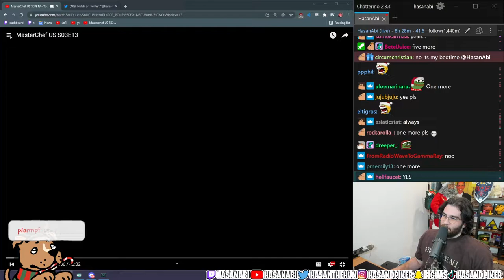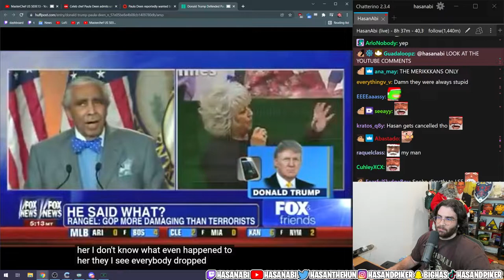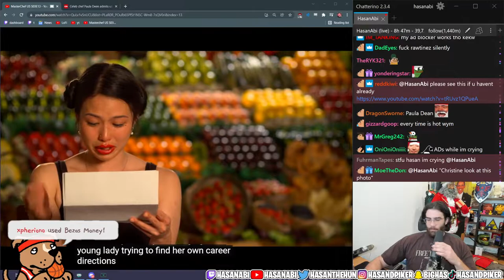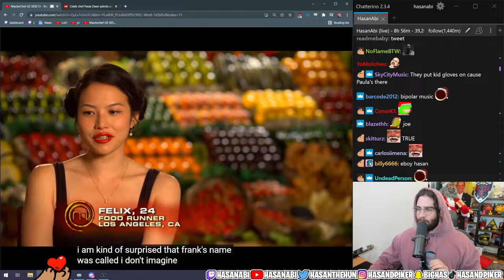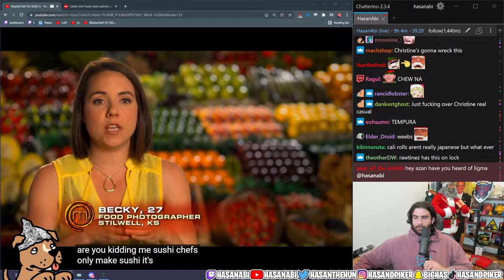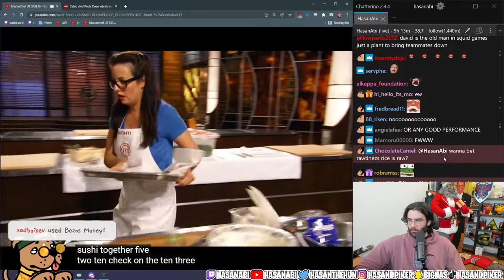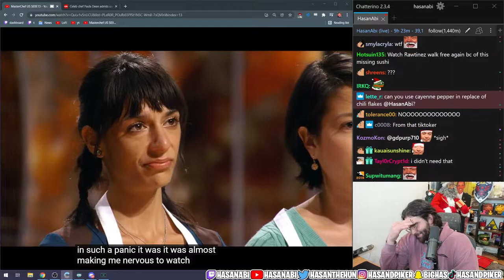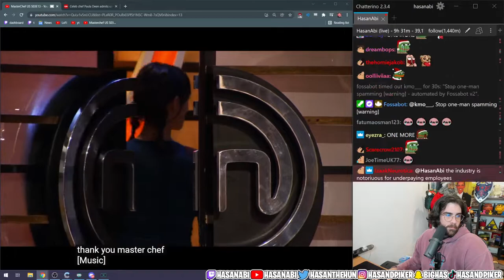HasanAbi Reacts to MasterChef | Season 3 Episode 13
Hasan reacts to chat's new favorite show MasterChef by Gordon Ramsey. He attempts to avoid another heated gaming moment. Season 3 Episode 13.

Link to next episode: Coming whenever Hasan reacts to it